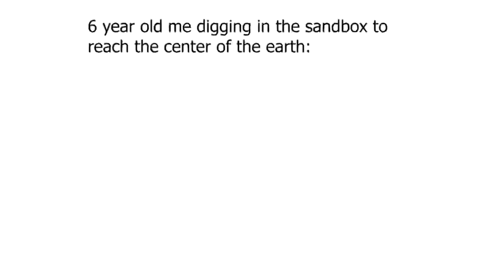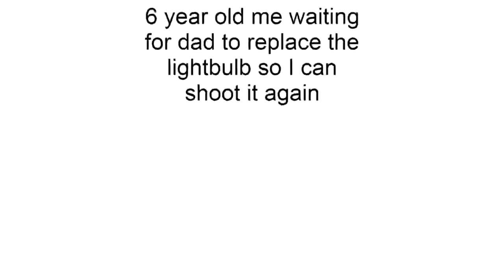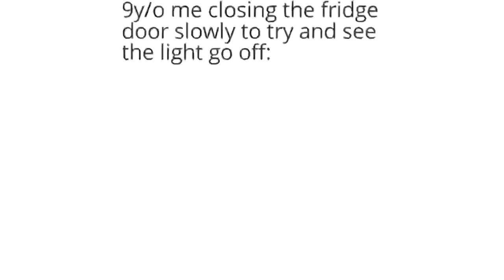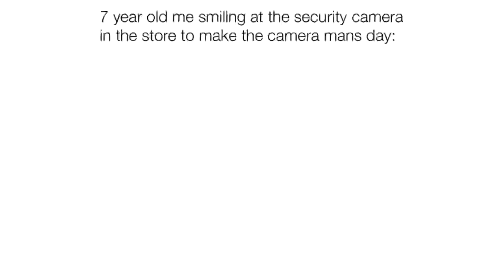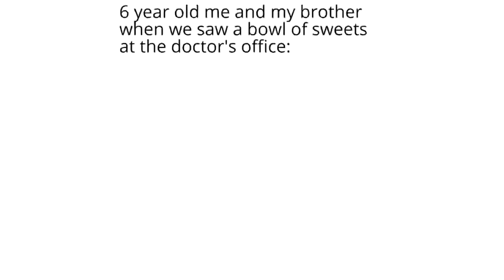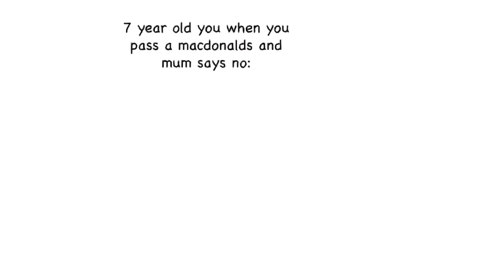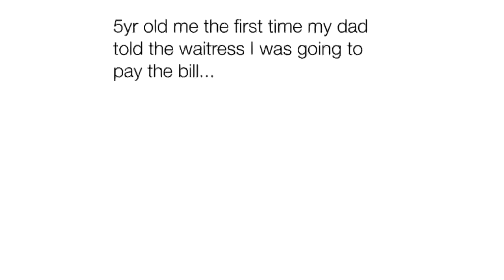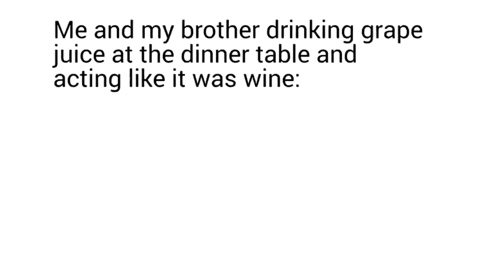Meme Compilation 2020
Best meme compilation for youi
We don't own the memes that we used on the video this is just a compilation of content that we liked.